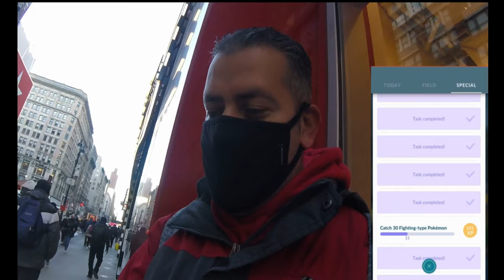DEFEATING CLIFF & GIOVANNI IN POKEMON GO { NYC EDITION }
💥Thank You for your support & for taking the time to watch the video. Hopefully you left your support, dropped that 👍 if you enjoy the video & the content being uploaded into the channel. hit that bell 🛎 so you can be notify of the next upload or livestream. Your support & sponsorships is greatly appreciated & it does help me out tremendously.

🎮 THIS IS THE 1St POKÉMON GO VLOG OF 2021. FEELS GOOD TO GET OUT AGAIN MEETING UP & GRINDING. SPECIALS SHOUT OUT TO ALEC FOR GETTING ME A NEW MCI GAMING LAPTOP & EL GATO.

Social Medias: 📲

Equipment Used:
▶️Cell - IPhone SE & Samsung A20

▶️Old Camera - Hero 5 Session:

-WillRock 🎬

Coming Soon!!